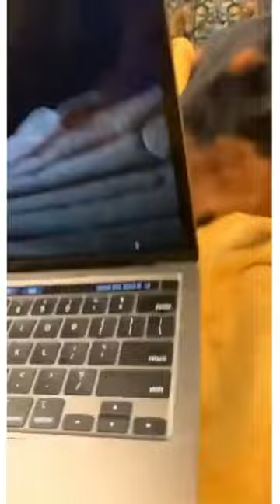Funny animals dance, 😄😢🤣, funny videos, funny animals songs, 😄animals